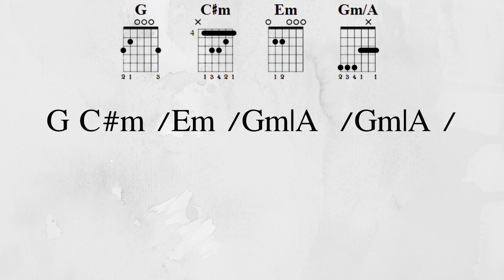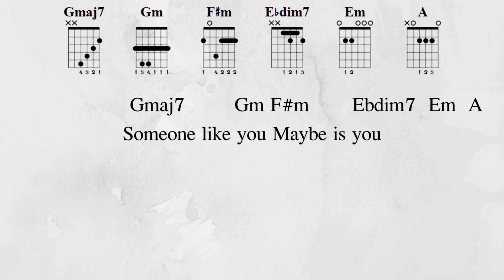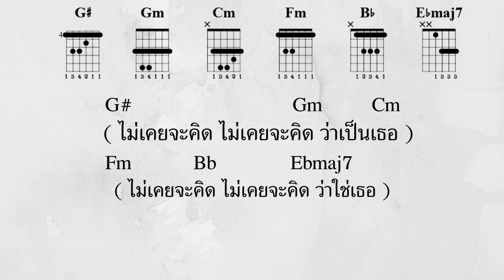[ เนื้อเพลงและคอร์ดกีต้าร์ ] ไม่เคยจะคิด - ส้ม มารี | เพลงจากละคร พนมนาคา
ไม่เคยจะคิด
Artist : Zom Marie
Producer : PD.MAC SARUN
Written & Composed : PD.MAC SARUN
Arranged : PD.MAC SARUN
Vocal Director : PD.MAC SARUN
Guitar Electric : Phoochat Pongprot
String : Sodthinun Chailangkarn
All Instruments / Keyboard : PD.MAC SARUN
Chorus : Okomo
Recoring : Bright Kritsanapon
Mix / Mastering : Tarin Paul
Studio : Lakeside Village Studio